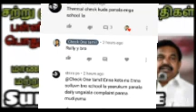Breaking Reopen and public exam latest update